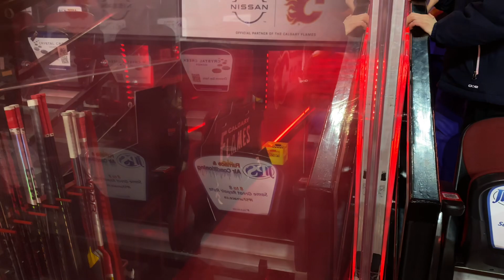Calgary wranglers warmups